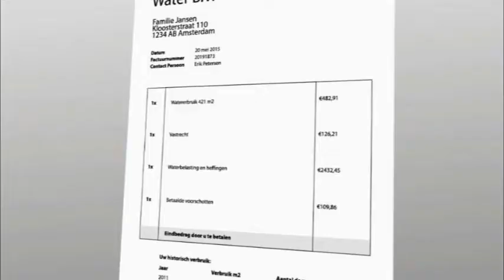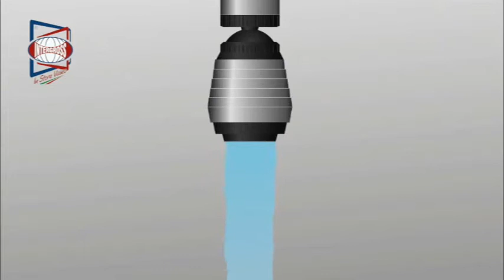Getto Risparmia Acqua - RUBINETTI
Un accessorio che si avvita ad ogni rubinetto e permette di risparmiare e
usare l'acqua con maggiore efficacia. Grazie alla sua innovativa tecnologia
miscela acqua e aria creando un getto sempre perfetto con meno spreco
di acqua. La testa snodabile permette di ruotare il getto di 360°, per
raggiungere ogni punto del lavandino, e il flusso d'acqua può essere variato
con un semplice gesto.